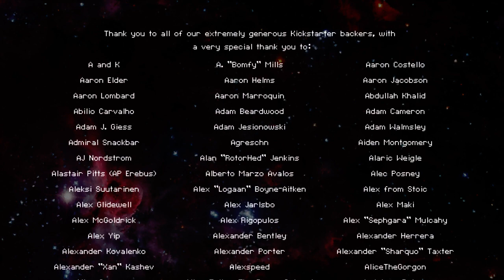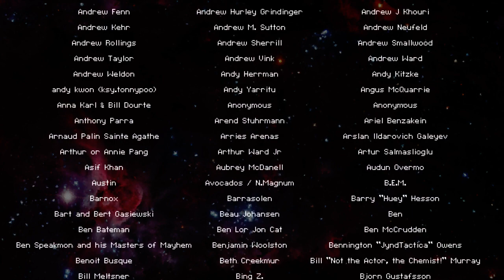My First FTL WIN!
A big win with ENGI A "The Torus" will see how many more we can get.